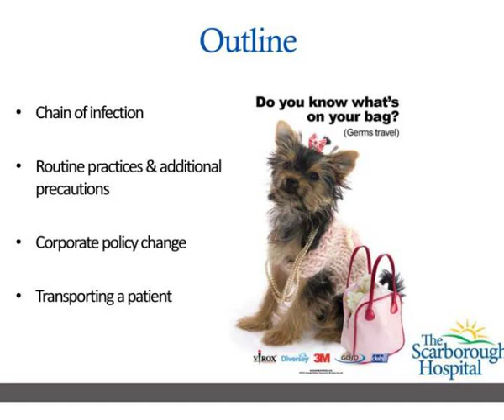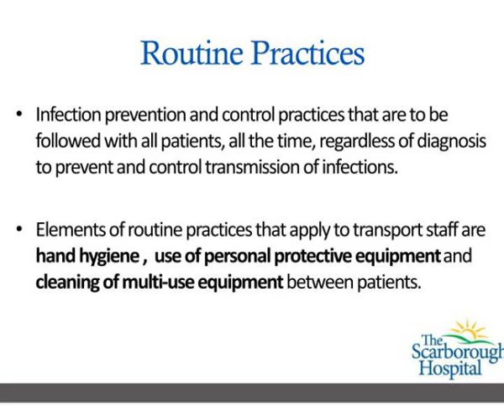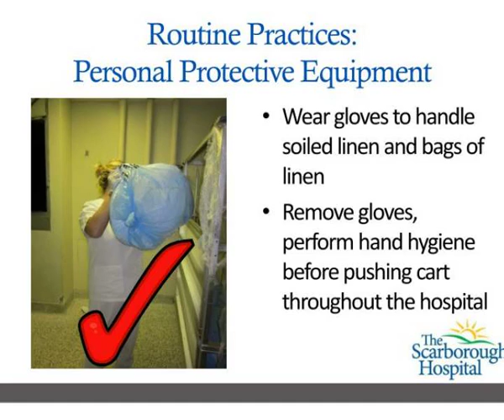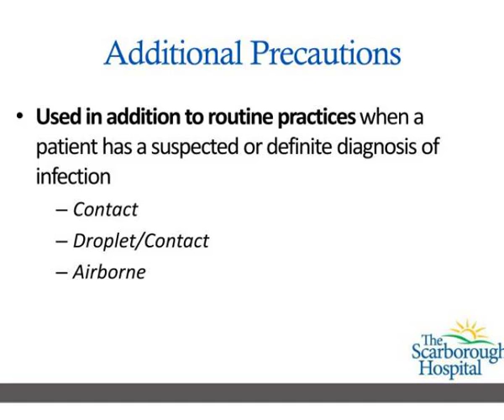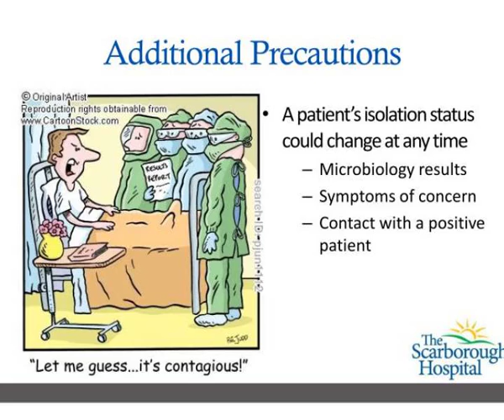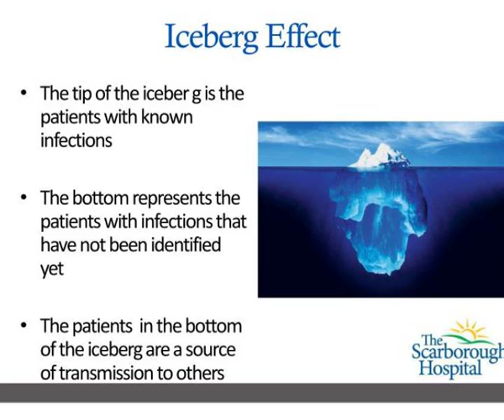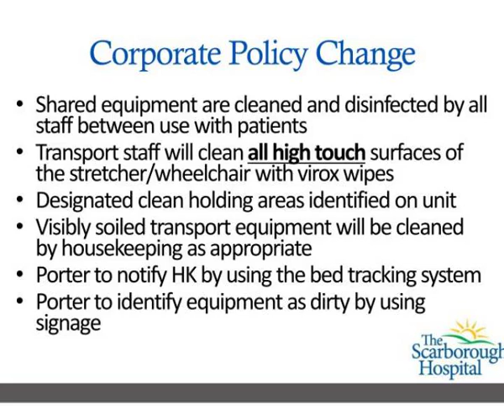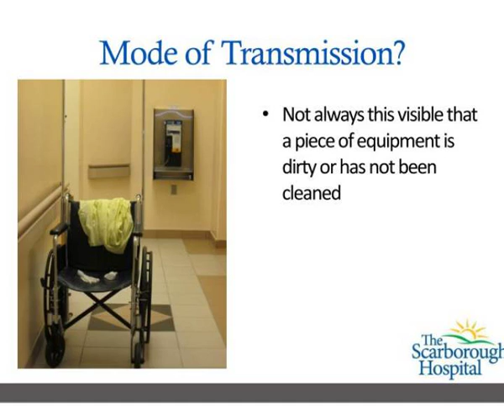infection prevention amp control for patient transporters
Infection Prevention &amp;amp;amp; Control for Patient Transporters.  Vydia Nankoosingh  Kyla Van Dusen  Infection Prevention &amp;amp;amp; Control  October 5, 2010.  Outline.  Chain of infection   Routine practices &amp;amp;amp; additional precautions  Corporate policy change  Transporting a patient.  Chain...